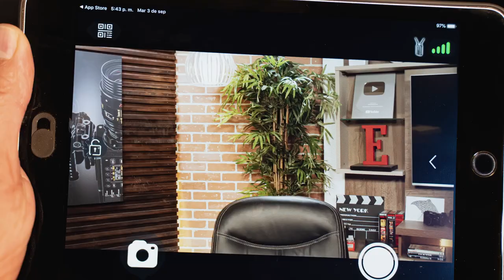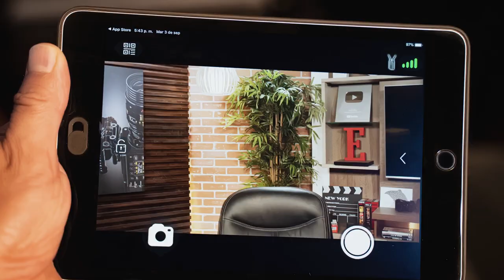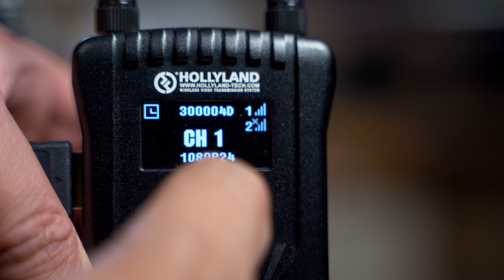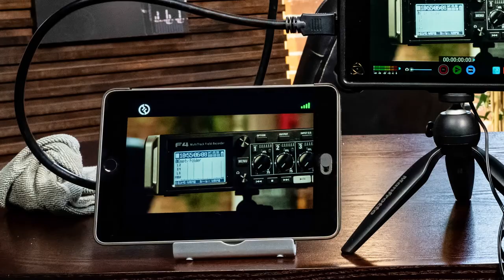Mars400 de Hollyland, el nuevo transmisor inalámbrico que soporta dispositivos móviles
Hoy platicamos acerca del Mars 400, un equipo de transmisión inalámbrica de Hollyland que además de transmitir a el receptor, permite la visualización de la señal en dispositivos iOS y Android a través de la aplicación Hollyview.

Si te interesa más información acerca de este dispositivo, puedes visitar la página de Hollyland en: